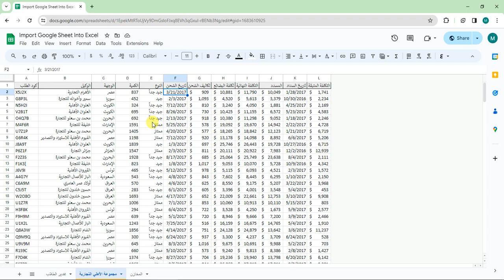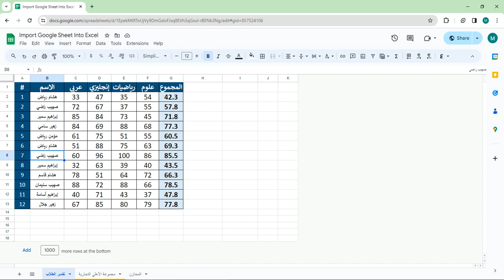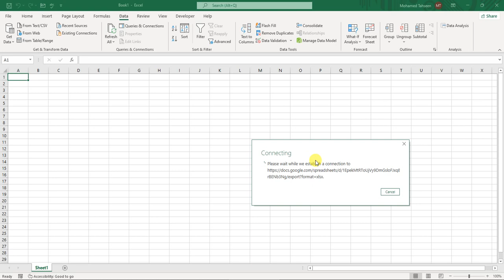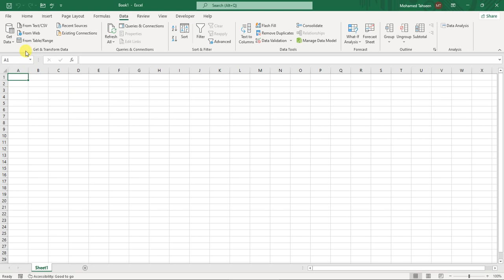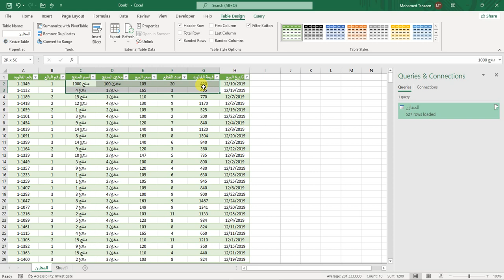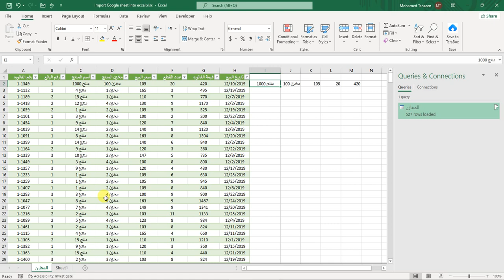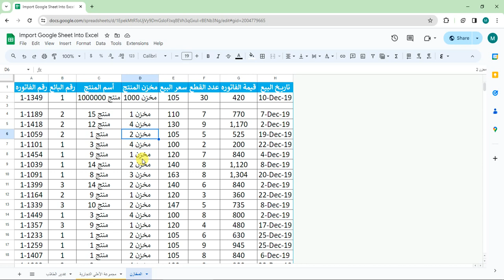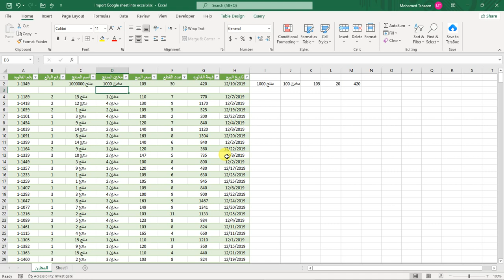Import Google Sheet Into Excel - استيراد جوجل شيت داخل الاكسل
Import Google Sheet Into Excel - استيراد جوجل شيت عندك فى الاكسل

ربط جوجل شيت فى الاكسل
google sheet شرح
ربط شيت بشيت اخر
غوغل شيت
ربط شيت بشيت
برنامج google sheets
ربط بيانات شيت بشيت اخر
كيفية ربط اكثر من شيت بشيت اخر
ربط صفحات excel ببعضها
ربط جوجل فورم بجوجل شيت
جوجل شيت اكسل
اكسل على جوجل
ربط الصفحات في الاكسل
انشاء جدول access
ربط الشيت في الاكسل